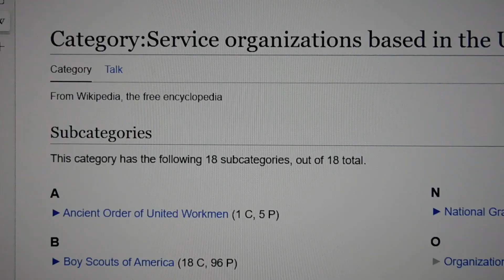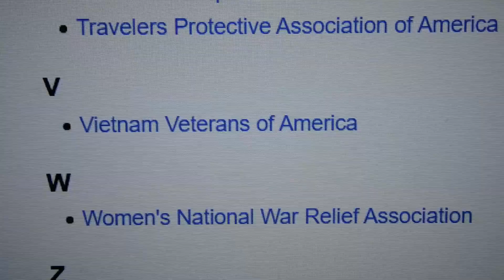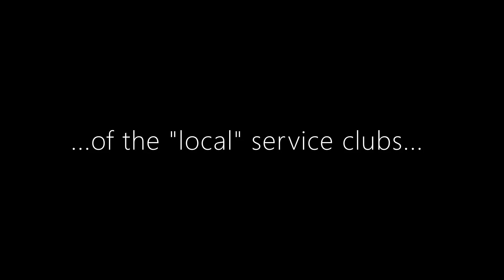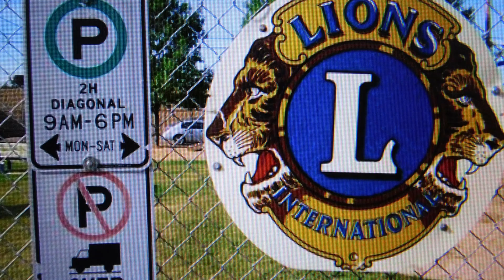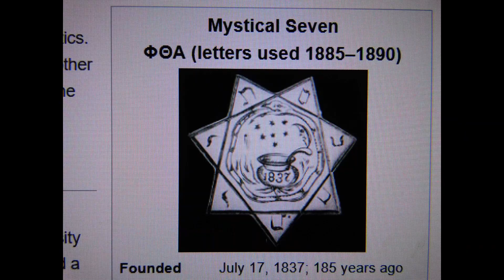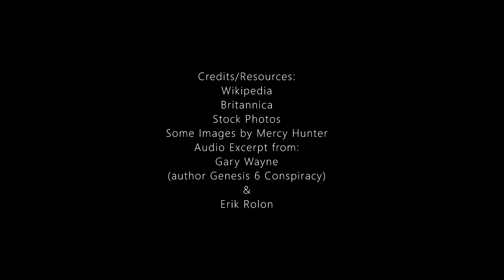The Network Behind Your City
Do you know the network of service clubs in most of the US?
They serve as local leadership united for a global purpose or agenda, for a lack of a better word, and very secretive.
They appear to be the first "step" in the fraternal organization of free masonry, at least on a local level.
They have also been on the rise since the American Civil War (1860's)
Possibly even longer.
And more often than not, the word international is in their name.
Content/Resources:
Audio excerpt from an interview of Gary Wayne
 (author of the Genesis 6 Conspiracy) by Erik Rolon
Wikipedia
Britannica
Stock Photos